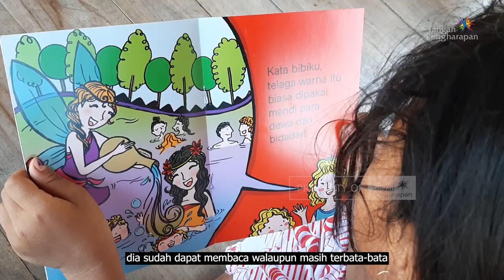Membaca Jadi Kegemaran Baru - Cerita Anak Pedalaman